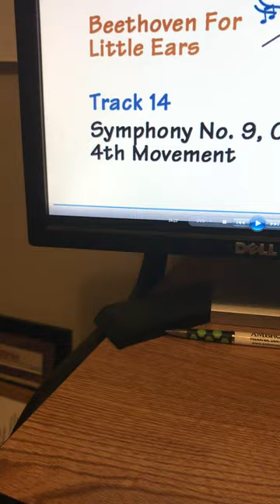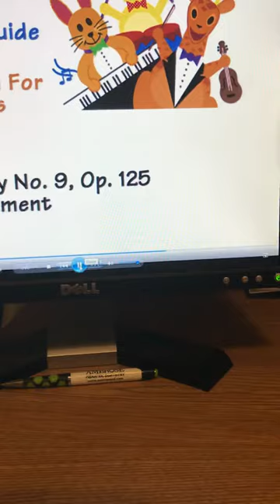Baby Shakespeare Song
Song: Symphony No. 9 Op. 125 4th Movement [Baby Shakespeare Version]
Show: Baby Shakespeare